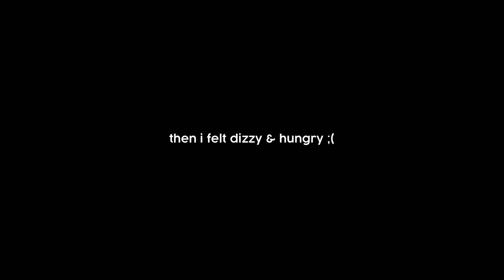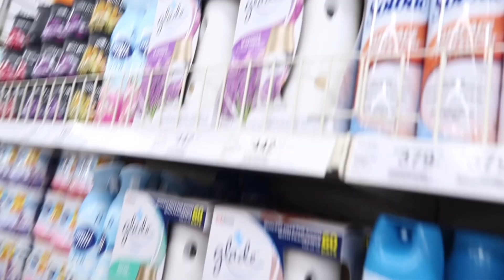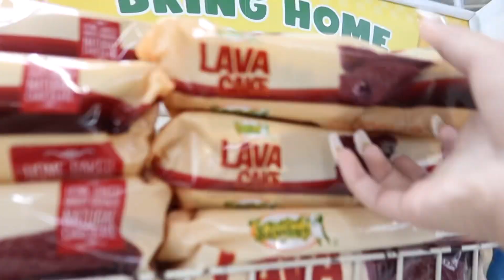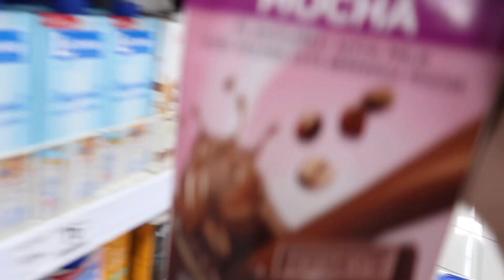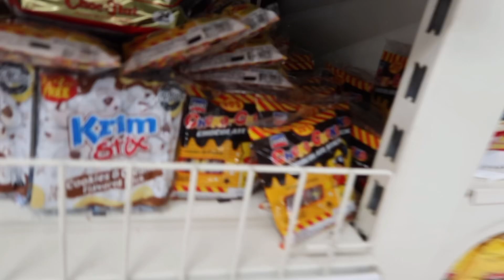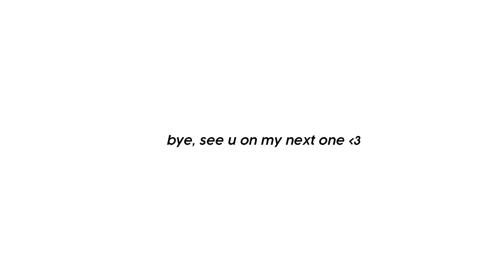VLOG: aurora fest + grocery time + pamper day & etc. ☁️